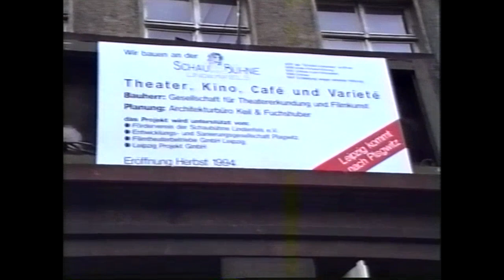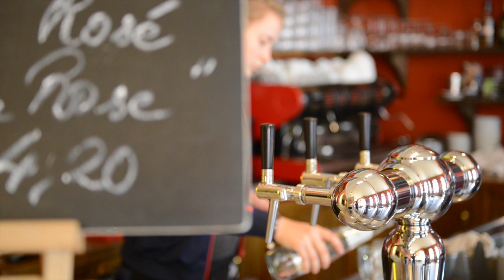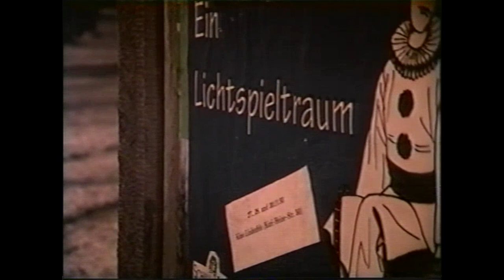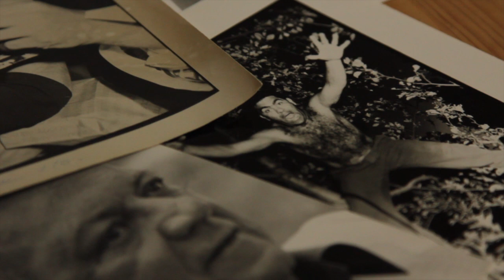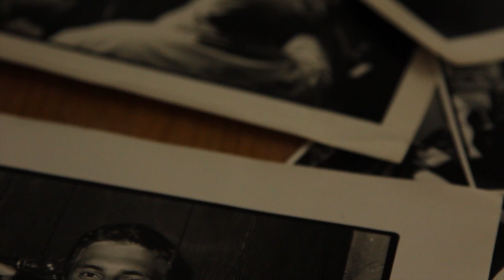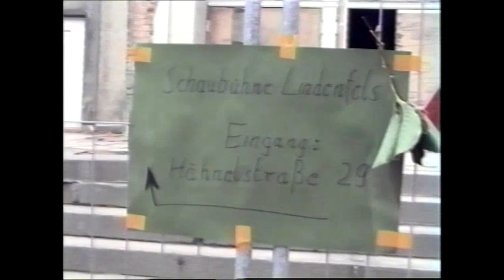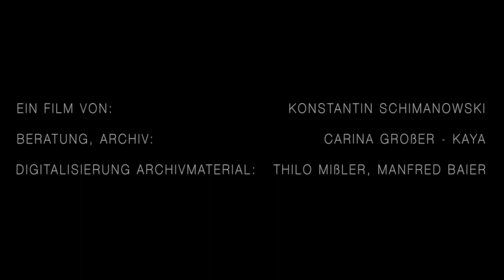SCHAU 20 - Der Jubiläumsfilm der Schaubühne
20 Jahre und jetzt geht es auf die nächsten 20 zu. Pünktlich zum offiziellen Jubiläum der Schaubühne Lindenfels veröffentlichen wir den Film mit historischem Material und Gesprächen.

Ein Film von Konstantin Schimanowski.